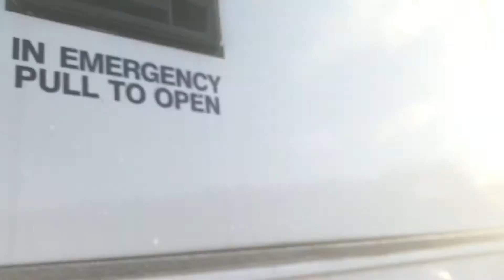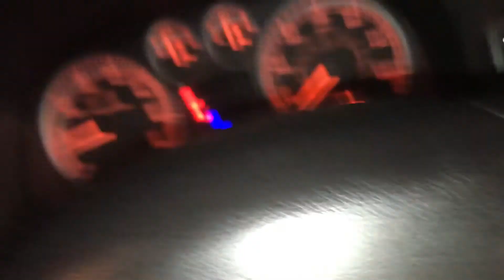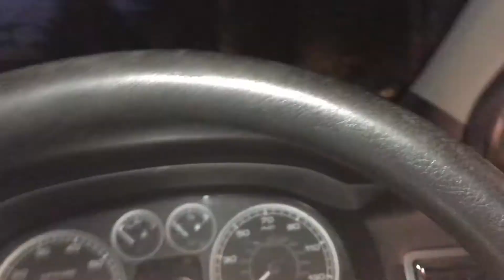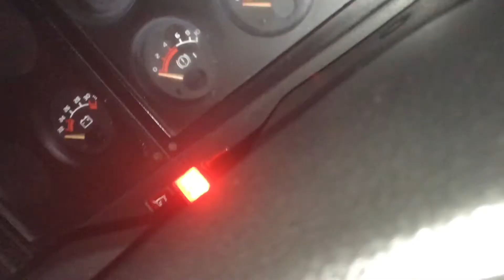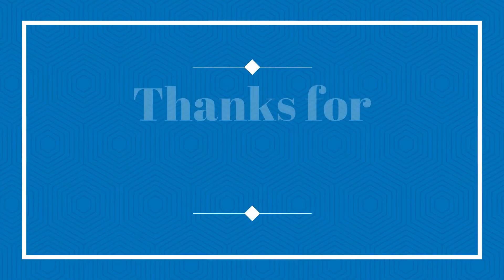The Vehicle Project Part 53 22/11/2020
Today we fit the number plate lights to R4 ONH & we take a look at the 2004 Peugot 307 SW GR53 AXJ! Yes I know it ain't a Bus but I'd thought I'd include it!